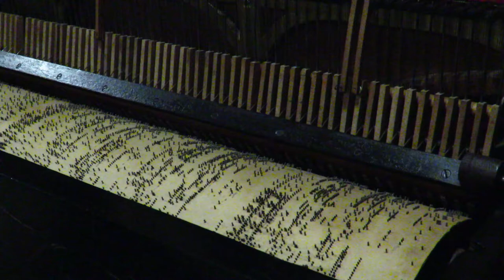Barrel Piano Orchestrion 75 notes “Pombia”, of the Marini Collection - “Madama di Tebe” (Foxtrot)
Barrel Piano Orchestrion 75 notes “Pombia”, with castanets, cymbal, drums, tubular bells.
Of the Marini Collection, owned by the Carisbo Foundation.
Built by Montanini/Pombia. Novara (Italy). Barrel set to music by Emilio De Vecchi (Italy)

It’s playing “Madama di Tebe” – Foxtrot – C. Lombardo (1918)

Retrieval and set up works by Marco Gianotto.

Piano a Cilindro Orchestrion 75 martelli “Pombia”, con nacchere, piatto, tamburi, campane tubolari.
Dalla Collezione Marini, di proprietà della Fondazione Carisbo.
Costruito da Montanini / Pombia. Novara (Italy). Cilindro musicato da Emilio De Vecchi (Italy).

“Madama di Tebe” – Foxtrot – C. Lombardo (1918)

Lavori di ripristino e regolazioni eseguite da Marco Gianotto